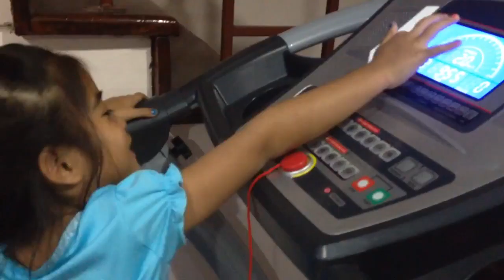น้องเนม ออกกำลังกาย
19 เมย 2559 บ้านหวันโลก โขทัย